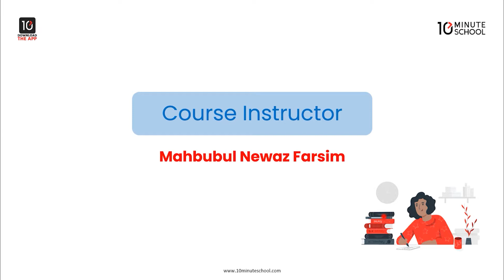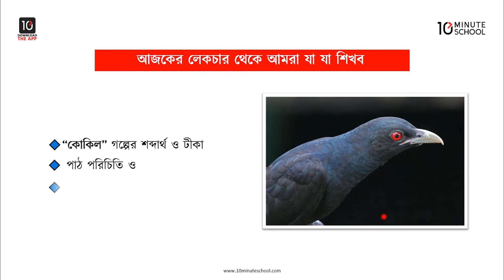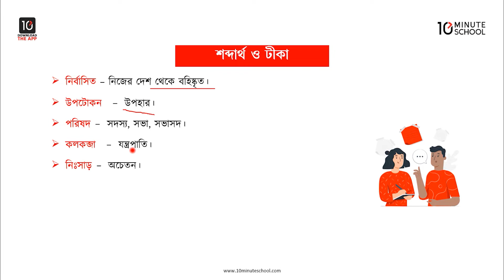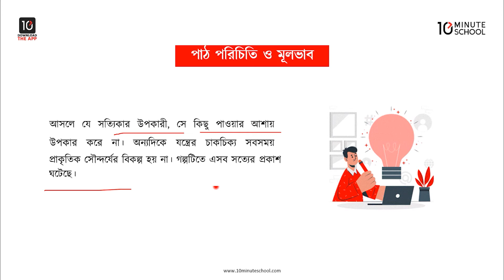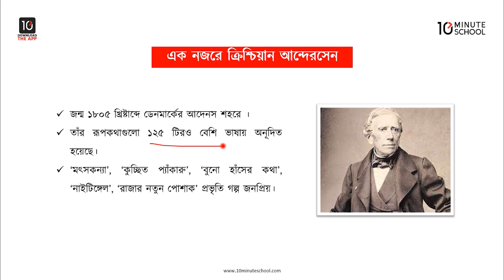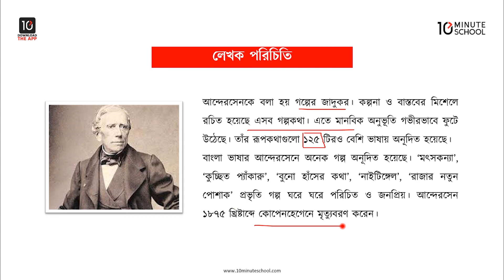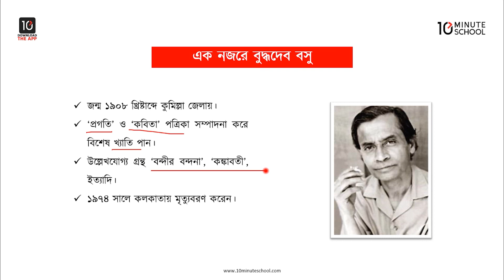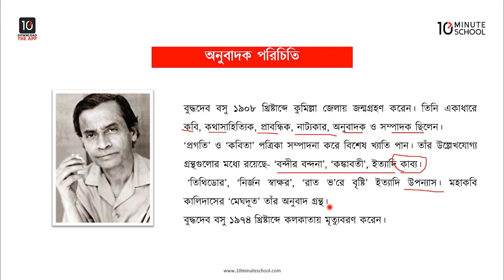কোকিল - শব্দার্থ ও টীকা, পাঠ-পরিচিতি, লেখক ও অনুবাদক পরিচিতি [Class 7]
৭ম শ্রেণির আনন্দপাঠ বিষয়ের রূপকথাধর্মী একটি গল্প হলো কোকিল।

10 Minute School এর এই ভিডিওটিতে কোকিল গল্পটির শব্দার্থ ও টীকা, পাঠ-পরিচিতি, লেখক ও অনুবাদক পরিচিতি সম্পর্কে আলোচনা করা হয়েছে। আশা করছি ক্লাসটি থেকে তোমরা উপকৃত হবে।

00:00 Introduction
01:46 শব্দার্থ ও টীকা
07:03 পাঠ পরিচিতি ও মূলভাব
12:32 লেখক ও অনুবাদক পরিচিতি